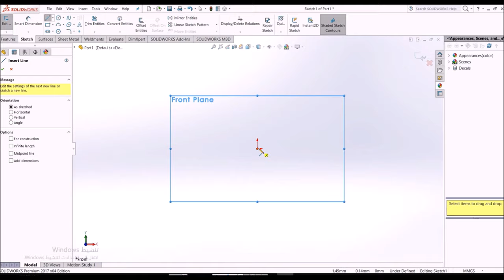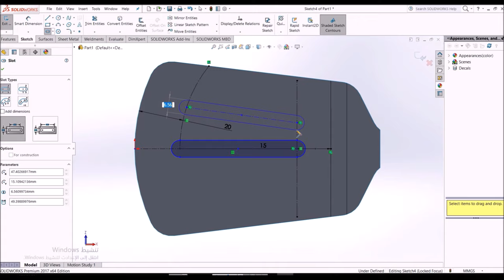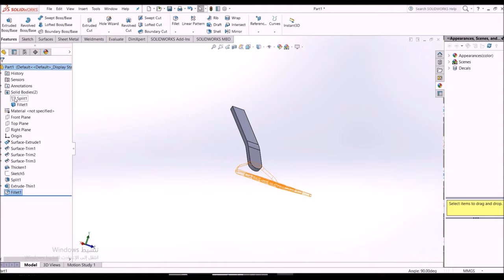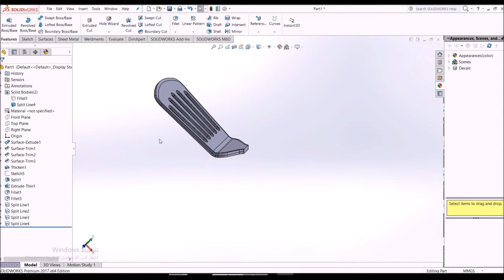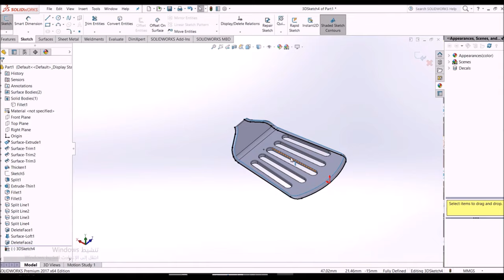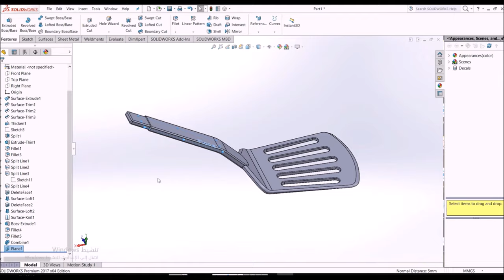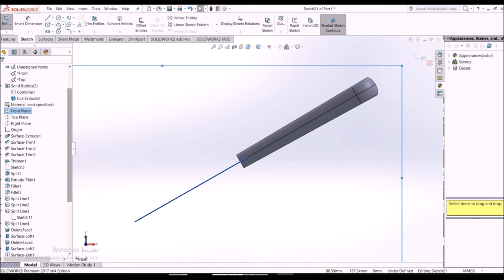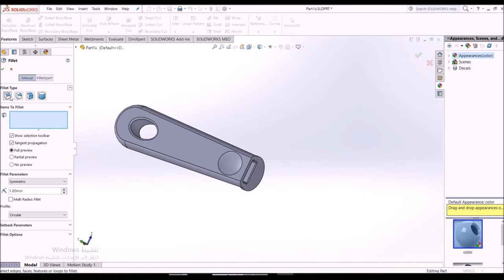Mastering the Art of Cooking with Spatulas: Tips and Techniques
A spatula is a versatile kitchen utensil known for its wide range of culinary applications. It is characterized by its flat, thin shape, typically made of heat-resistant materials such as silicone, rubber, or metal. The spatula is an indispensable tool in the kitchen, and it comes in various forms, each designed for specific tasks.

Key Features of a Spatula:

Flat, Flexible Blade: The flat and flexible blade of a spatula is ideal for tasks like flipping, lifting, and turning food items. It ensures that delicate or sticky foods can be handled without breaking or sticking to the cooking surface.

Variety of Materials: Spatulas come in different materials to suit various cooking needs. Silicone spatulas are great for non-stick cookware, while metal ones are durable and suitable for high-heat cooking.

Handle: Spatulas typically have a handle that provides a comfortable grip for the user. Handles can be made of wood, plastic, or metal.

Common Uses of a Spatula:

Flipping and Turning: Spatulas are frequently used for flipping and turning items like pancakes, omelets, and burgers in a pan.

Mixing and Stirring: They can be used to gently mix and stir ingredients, especially in non-stick cookware to prevent scratching.

Scraping: Spatulas are effective for scraping the sides of bowls, pots, and pans to ensure you get every last bit of batter or sauce.

Icing Cakes: A specific type of spatula, known as an icing spatula, is used for smoothly spreading frosting on cakes.

Serving: Spatulas can be employed to neatly lift and serve slices of lasagna, quiches, and other dishes.

Griddle Cooking: In commercial and home kitchens, metal spatulas are indispensable for flipping and removing items from griddles.

Handling Delicate Foods: When dealing with fragile items like fish fillets, a spatula's precision and gentleness come in handy.

Scrambling Eggs: A spatula is essential for creating perfect scrambled eggs, ensuring they don't stick to the pan.

In summary, a spatula is an invaluable tool in the kitchen, making cooking and baking tasks easier and more efficient. It provides precise control, prevents food from sticking, and helps you handle a variety of culinary challenges with ease. Whether you're a professional chef or a home cook, a spatula is a must-have utensil for your kitchen toolkit.
"Spatula 101: Your Ultimate Kitchen Companion"

"Spatula Magic: Essential Tips for Perfect Flipping and Turning"
"The Culinary Wizardry of Spatulas: Unleash Your Cooking Skills"
"From Flipping to Frosting: Spatula Hacks Every Chef Should Know"
"Spatula Showdown: Choosing the Right Tool for Every Culinary Task"
"Spatula Secrets: Elevate Your Cooking Game with Pro Techniques"
"Spatula Symphony: Perfecting Pancakes, Eggs, and More"
"Cooking with Confidence: Spatula Skills for Home Chefs"
"Spatulas Unveiled: Your Kitchen's Unsung Heroes"